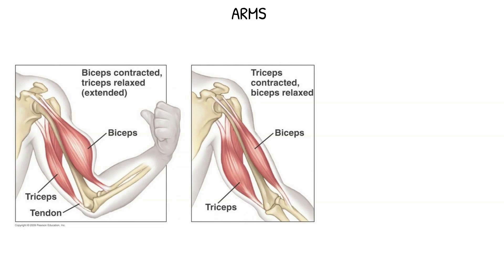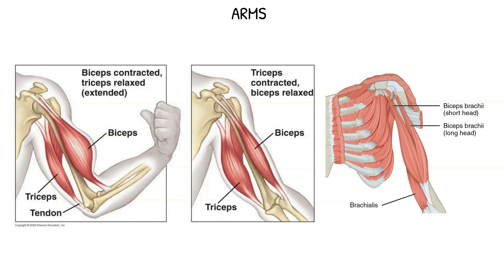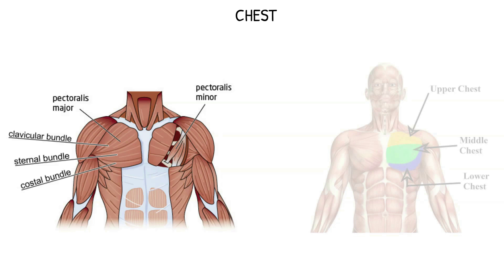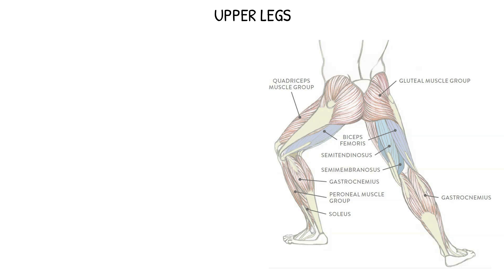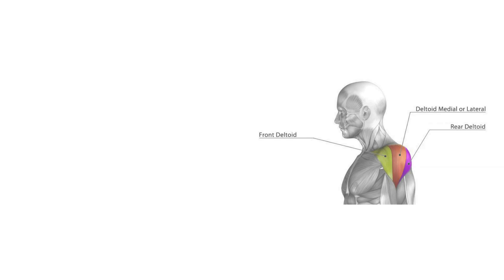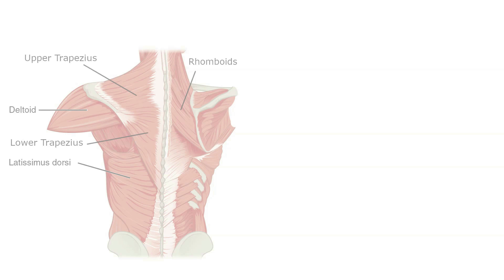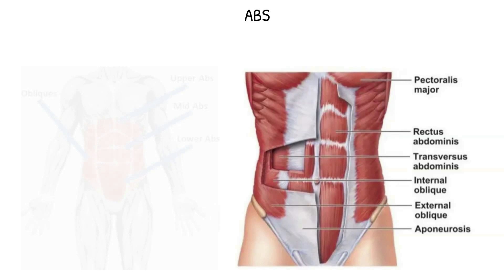Part 2 - व्यायामशाळा व्यायाम: आपण प्रथमच जिम प्रविष्ट करण्यापूर्वी जाणून घेण्याच्या गोष्टी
सर्व वयोगटातील, पुरुष आणि स्त्रिया. आपण प्रथमच जिम किंवा फिटनेस सेंटरमध्ये प्रवेश करण्यापूर्वी आम्ही आपल्याला जाणून घेण्यासाठी सर्वात मूलभूत गोष्टी दर्शवित आहोत. या 3 भाग व्हिडिओ मालिकेमध्ये आम्ही आपणास सर्वात महत्वाच्या विषयांवर घेऊन जात आहोत ज्यांचा आपण आपला फिटनेस प्रवास सुरू करण्यापूर्वी तुम्हाला माहिती असणे आवश्यक आहे. मालिका पूर्ण करण्यासाठी या व्हिडिओच्या भाग 1 आणि भाग 3 अनुसरण करा. अधिक व्हिडिओंसाठी, आमच्या वेबसाइट किंवा फेसबुक पृष्ठावर जा किंवा आमच्या YouTube पृष्ठावर सदस्यता घ्या.

For all ages, men and women. We show you the most basic things to know before you enter a Gym or Fitness Center for the first time. In this 3 Part Video series, we take you through the most important topics you must be aware of before you start your fitness journey.

फिटनेस अस्वीकरण
आमच्या वेबसाइटवरील माहिती, आमचे फेसबुक पृष्ठ, यूट्यूब चॅनेल आणि इंस्टाग्राम पृष्ठ यावर
प्रतिमा आणि व्हिडिओंद्वारे दर्शविलेले स्वास्थ्य आणि आरोग्य केवळ शैक्षणिक उद्देशाने आहे. आपणास कोणत्याही प्रकारची दुखापत किंवा अस्वस्थता असल्यास, या व्यासपीठावर वर्णन केलेले कोणतेही व्यायाम किंवा जेवण करण्यापूर्वी आपल्या डॉक्टरांचा सल्ला घ्या किंवा आरोग्य सेवा व्यावसायिकांचा सल्ला घ्या. असा कोणताही व्यायाम बंद करा ज्यामुळे आपणास वेदना किंवा तीव्र अस्वस्थता उद्भवू शकते आणि त्यासाठी आरोग्यसेवा तज्ञाचा सल्ला घ्या.
आपण शारीरिक व्यायामाच्या कार्यक्रमात भाग घेण्यासाठी स्वेच्छेने निवडत आहात.
आपण सहमती देता की आयस्पोर्टस्कूलच्या वरील नमूद केलेल्या प्लॅटफॉर्मवर प्राप्त केलेली कोणतीही माहिती, सूचना किंवा सल्ला आपल्या डॉक्टरांच्या सल्ल्यासाठी किंवा उपचारासाठी पर्याय म्हणून वापरला जाणार नाही.
आपण सहमत आहात की या प्लॅटफॉर्मवर प्राप्त केलेली कोणतीही माहिती, सूचना किंवा सल्ला आपल्या स्वत: च्या जोखमीवर वापरला जाईल.
आपण आमच्या व्यासपीठावर अनुसरण करीत असलेल्या कोणत्याही व्यायामाच्या कार्यक्रमात आपल्या सहभागामुळे उद्भवलेल्या कोणत्याही जबाबदा or्या किंवा दायित्वांपासून कोणत्याही प्रकारच्या जबाबदा or्या किंवा दायित्वांमधून आयस्पोर्टस्कूल सोडण्यास किंवा त्यास सोडण्यास आपण सहमती देता.
या कलमात सादर केलेल्या माहितीच्या माहितीसंदर्भात माहितीचा लेखक, ना निर्माता किंवा अशा माहितीचे वितरक कोणत्याही प्रकारचे हमी देत ​​नाहीत.